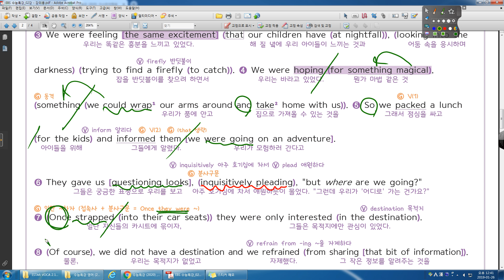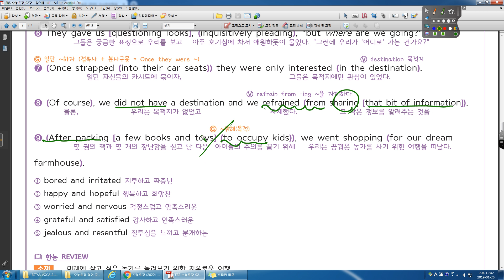수능특강 영어 2019 02강 02번